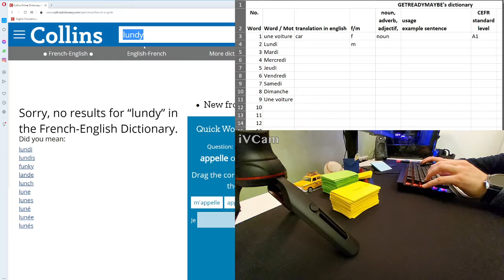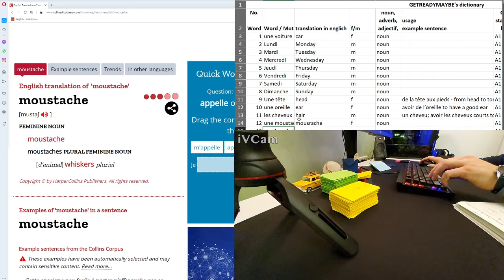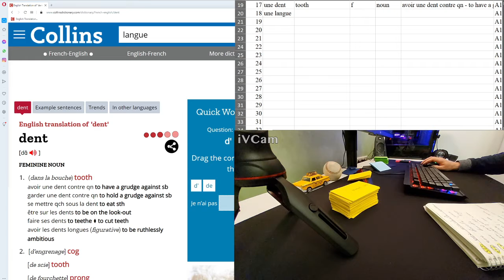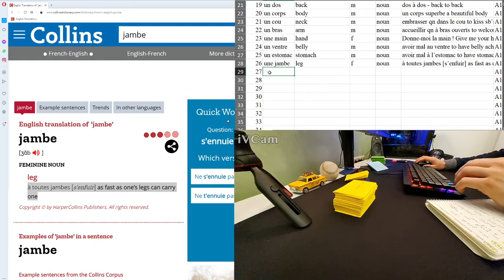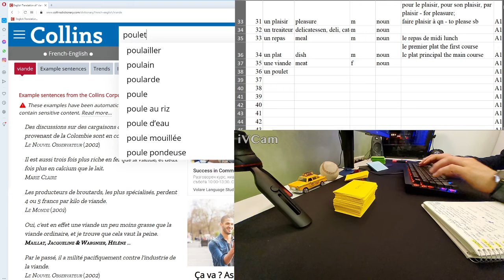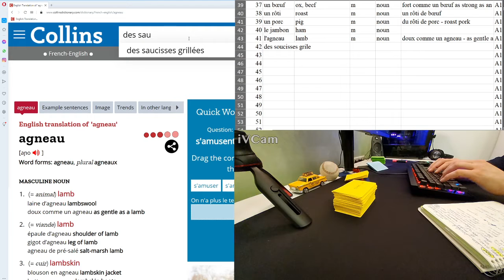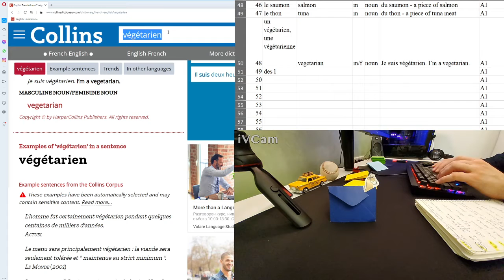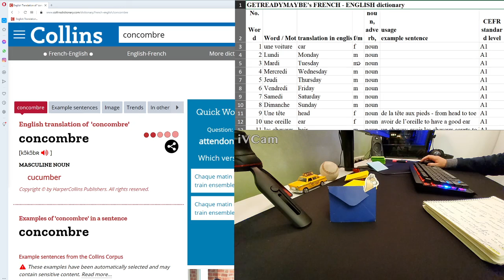1 HOUR STUDY WITH; FRENCH WORDS, DICTIONARY CREATION, PROGRESS, - Background noise, NON-STOP, #5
I am passionate to learn French and in the process to be able to transfer my know-how knowledge across the community absolutely for free. My long-term goal is to make a structure of the language from the basic A1 level to the proficiency C2 in accordance to the CEFR standard (Common European Framework of Reference for Languages).

I truly hope you find a comfortable place of inspiration here and shall study & learn with me French language.

In today's video I started to create the upcoming free dictionary that shall be saving you the precious time for searching and writing down the words. I will be providing you an excel table for each advancement level with all the words that you need to know in order to progress ahead. In the dictionary you shall have the following columns that you can manipulate by a touch of the button: words in French; translation in English by the official Collins dictionary; usage of the word; what type of word is it in the sentence (noun, f or m, adverb, adjective, the level of the CEFR standard level the word is generally learnt in etc.) and many more. By using this you shall save a huge amount of time in searching for the words in the dictionary, and putting them down.